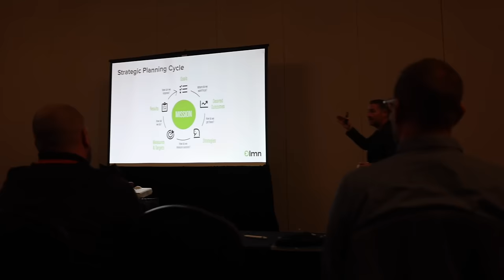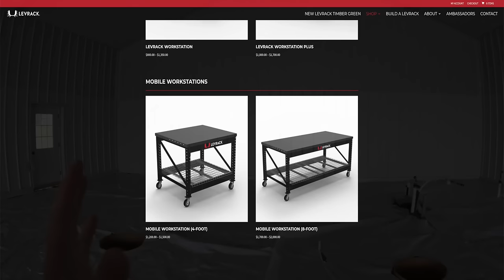Getting PREPPED For CONCRETE! Barn Update, New Lights, LMN Mastermind Class!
These last few days have been jam-packed, which included a trip to Chicago and Route One Industries, a masterclass with LMN, and a week of prep at the barn for concrete!

Even though the season is slowing down, we've been busier than ever getting things ready for growth. There never seems to be enough time to get it all done, but we're hurriedly getting it all in before the first snow!

► **Join Our 3x A Week Industry Update Newsletter** Which Goes Out 3x A Week!